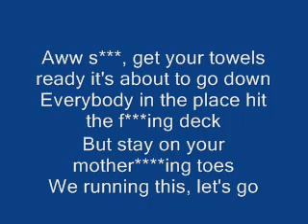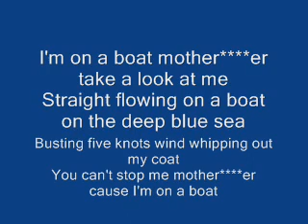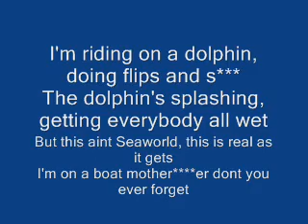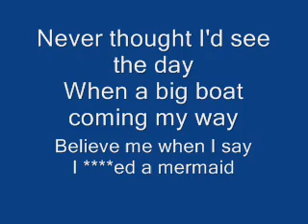I'm on a Boat lyrics (Clean)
I'm on a Boat by The Lonely Island ft. T-Pain

This is my first music lyrics video please no rude comments